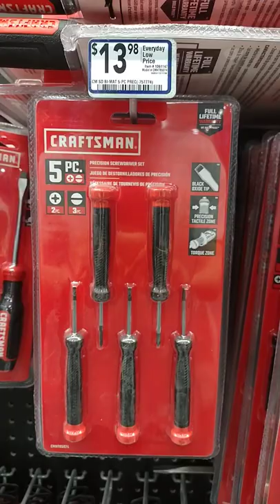Craftsman Screwdriver Sets at Lowe's 7/3/22